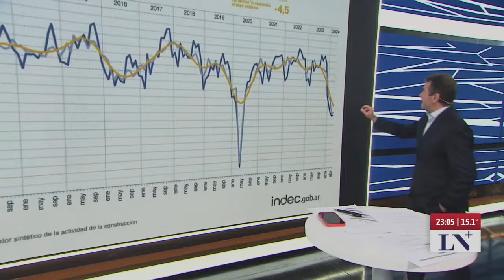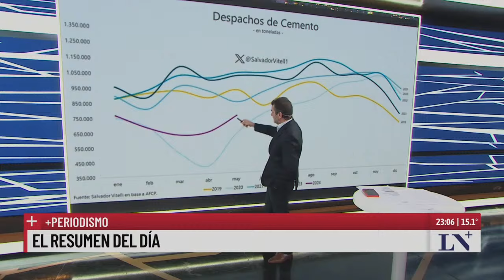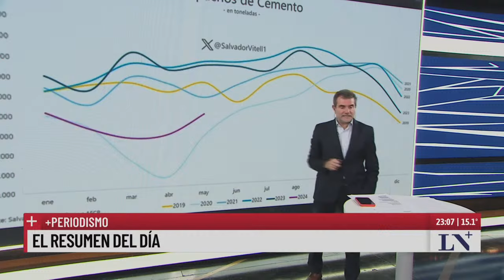El resumen del día con Paulino Rodrigues en +Periodismo